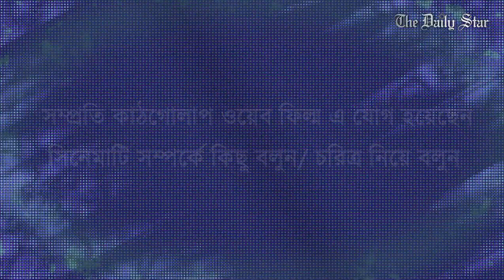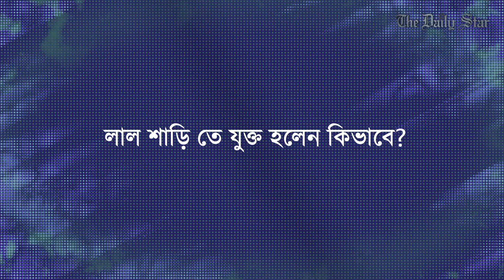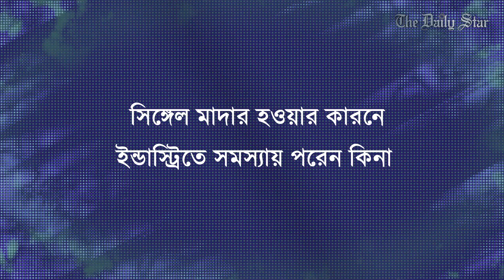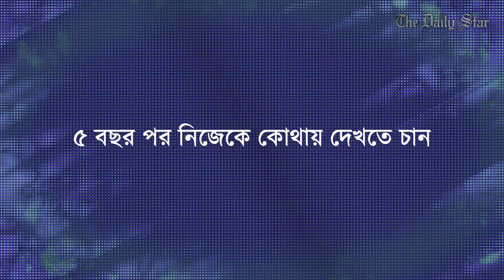আবার উড়বেন দোয়েল | Doyel to take flight again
‘আলফা’ ছবিতে গুলনূর চরিত্র থেকে শুরু করে ‘চন্দ্রাবতী কথা’র চন্দ্রাবতী চরিত্রে দিলরুবা হোসেন দোয়েল তার অভিনয় দক্ষতার ছাপ রেখেছেন। তবে আজকের অবস্থানে আসতে অনেক প্রতিকূলতার মধ্য দিয়ে যেতে হয়েছে তাকে। সম্প্রতি অপু বিশ্বাস পরিচালিত 'লাল শাড়ি' চলচ্চিত্রে অভিনয় করেছেন তিনি।
স্টার শোবিজের সাথে সাক্ষাৎকারে ক্যারিয়ার এবং আরও নানা বিষয়ে বলেছেন দোয়েল।

Candid Star

From the character “Gulnur” in Nasiruddin Yousuff's film “Alpha” to the character “Chandrabati” in N Rashed Chowdhury’s film “Chandrabati Kotha”, actress Dilruba Hossain Doyel has come a long way with her brilliant acting skills. Her life was not a bed of roses, but she went through a lot to be where she is today. Recently, she has joined the cast of the film, “Laal Shari” directed by Apu Biswas.

In an exclusive interview with Star Showbiz, Doyel shared thoughts on her career and more.